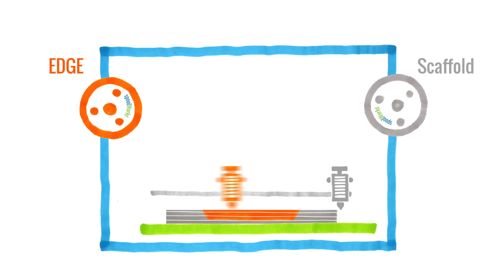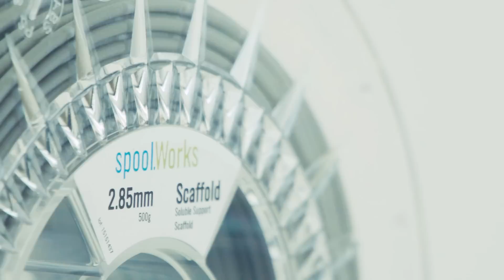E3D Scaffold: Game-Changing Soluble Support Material for 3D Printing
Scaffold is support material for 3D printing -  and IT REALLY WORKS!

Ultimaker 3 owners!  You're in luck. Scaffold and Edge filament make the best filament pairing for your Ultimaker.

We've tried, tested, and developed this soluble AND breakaway support filament over 12 months.  Now OUT of beta and in its new, improved formula, Scaffold from spoolWorks is THE best support material for printing with dual extrusion.

Models:
'Fennec Fox' by Physics_Dude
'Knotted Orbit' by emmett
'Right Leg Long Bones' by Mooselake
'Customizable balls in cage' by rpural
'Spiral Chess Set' by BigBadBison